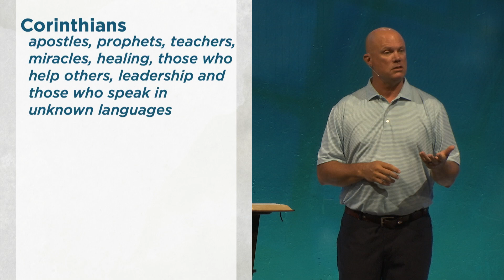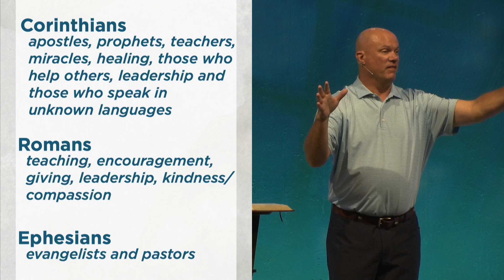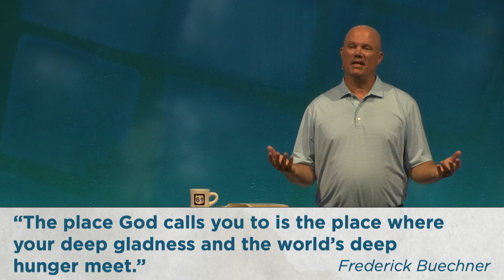July 28th // Bryan Collier